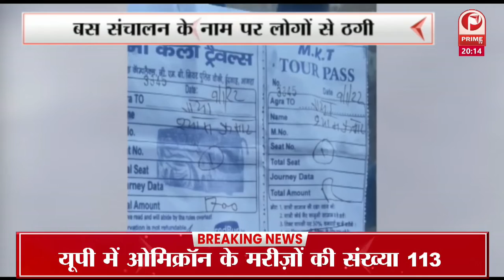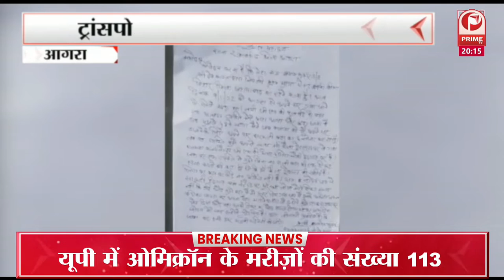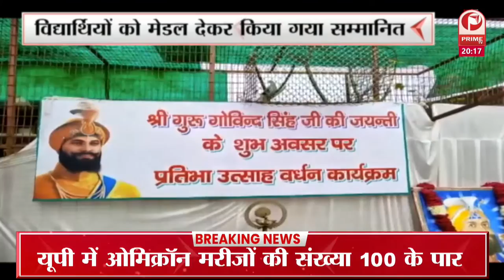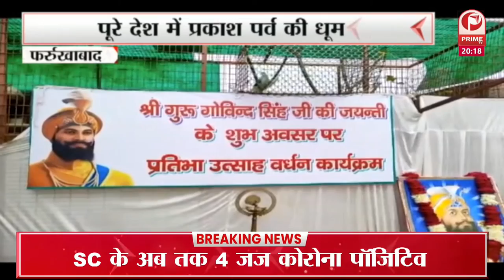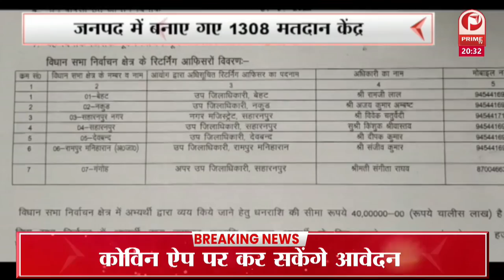तेज बरसात व ओलावृष्टि से किसानों की सैकड़ों बीघा फसल बर्बाद | लगाई मदद की गुहार || Prime Tv